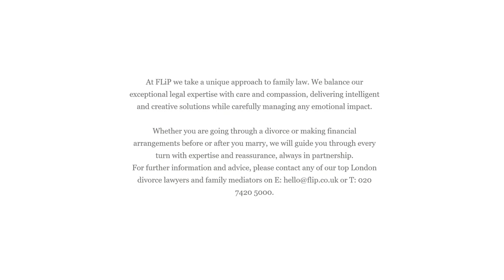FLiP - Mental Health Awareness Week 2020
The team at FLiP offer their thoughts on kindness during divorce for Mental Health Awareness Week 2020.